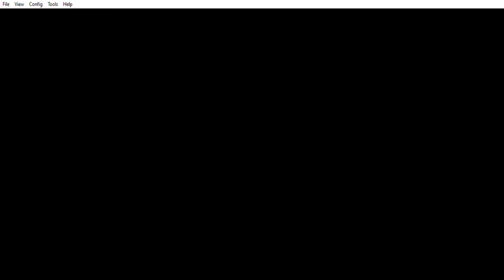Bike Time! | Spooky Boi Adventures Ep 14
Bikes are fun!